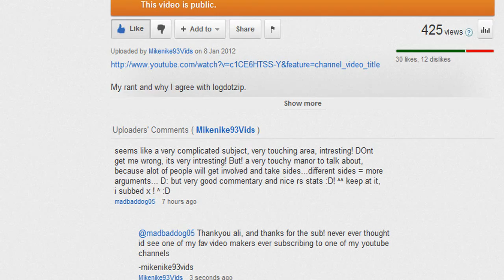Mikenike93 | Thankyou Gross Gore & AqasGaming | Ultimate Woodcutting Guide Coming Soon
So this morning I randomly log onto my computer and go onto youtube and I find that gross gore has subscribed to my channel, also me and kieron made a new youtube background and avatar for my channel so please check these two channels out, thank-you for watching and don't forget to leave a thumbs up on the video and a comment! PEACE!